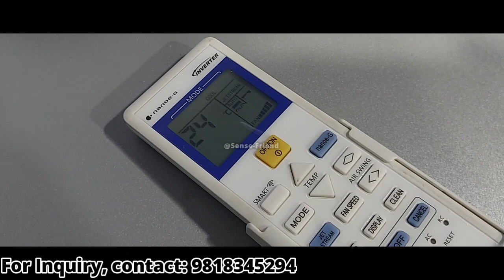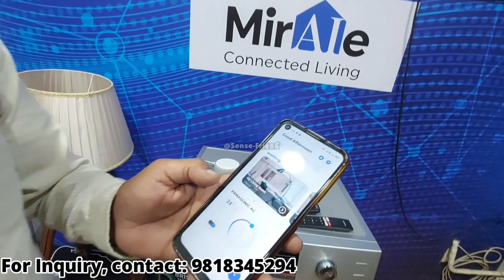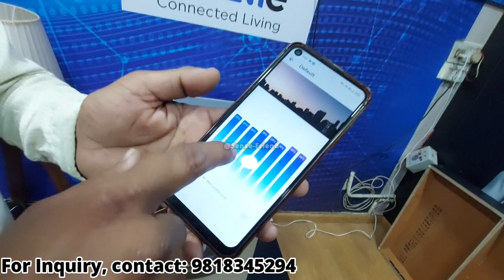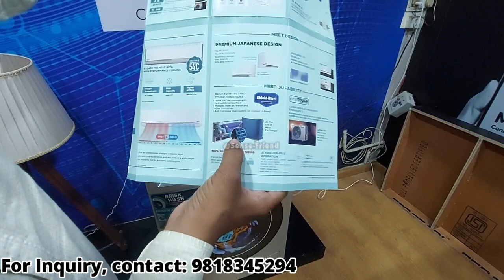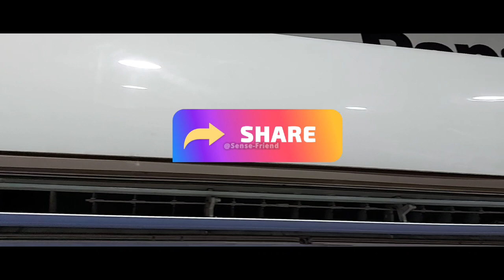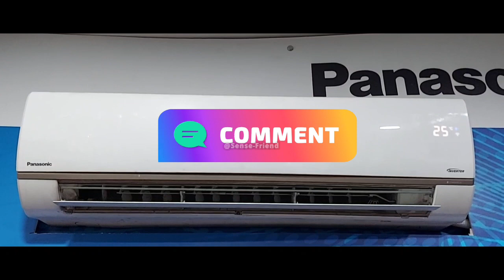Panasonic Split AC Auto Convertible | Operate With Your Smartphone | Smart Split Inverter AC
Sachdeva Electronics Address:
GL-22, Jail Road, New Delhi, Near Om Sweets, 110064.

Panasonic Split AC Auto Convertible: The Best Way To Save Energy This Summer

In this video I will provide you detail information about Panasonic Split AC Auto Convertable: The Best Way To Save Energy This Summer.

Panasonic Split AC